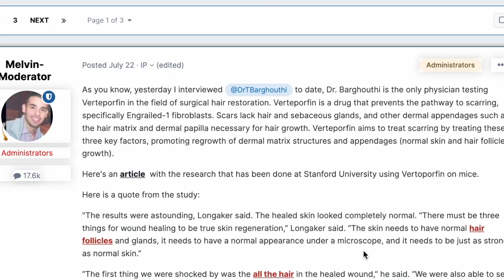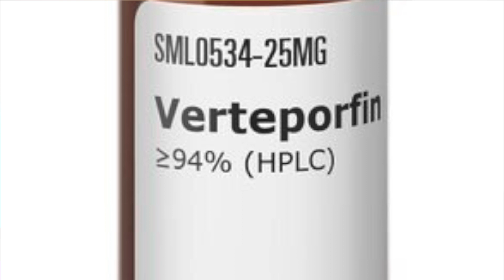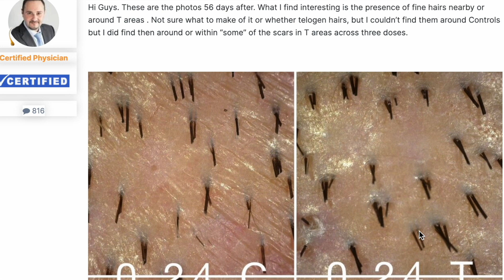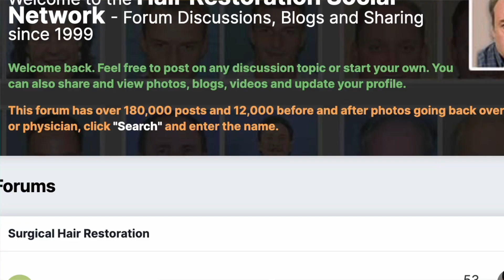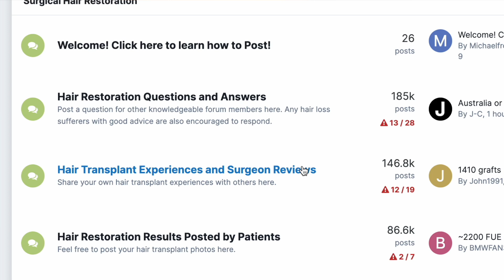*UPDATE Verteporfin HAIR REGENERATION Human Trials ITS WORKING!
Last month I interviewed Dr. Taleb Barghouthi. Dr. Barghouthi is performing human trials for the drug called Verteporfin. This drug inhibits the Engrailed-1 fibroblasts pathway. In layman's terms, it prevents scars from forming.

Dr. Barghouthi posted a 56-day update on our official thread at the hair restoration network. A terminal hair follicle grows from the 0.4mg testing site. Now, it's too early to start celebrating, but it's definitely promising.

Even if 25% of hairs regenerate in the area, this would be HUGE for the hair transplant industry. At worst, we found a medication to significantly reduce the visibility of scarring. At best, we have a cure for hair loss.

Official thread to receive the latest updates on this human clinical trial

Our Podcasts are NOW ON SPOTIFY! Be sure to follow our Spotify channel.

If you're interested in getting a hair transplant, below are the three simple steps we've created to get you started on your journey.